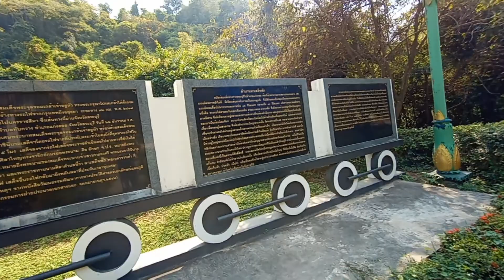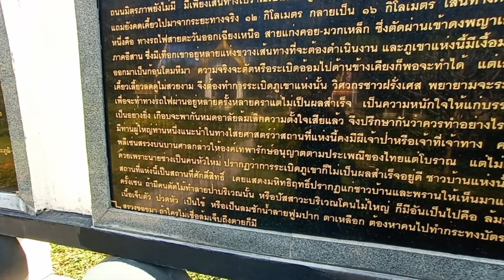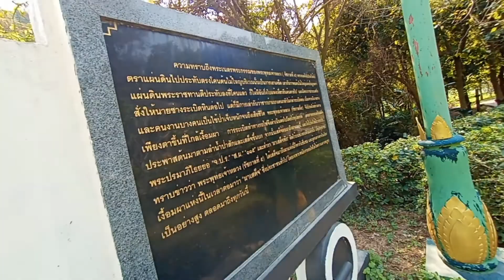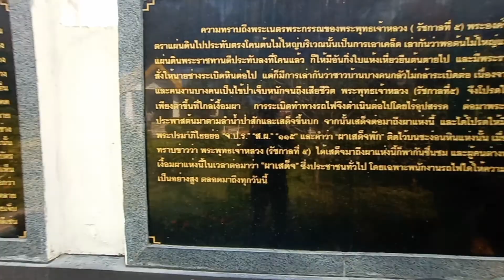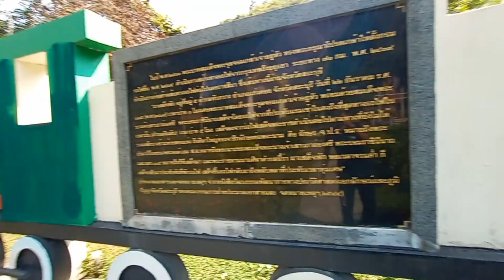บริเวณผาเสด็จ อ.แก่งคอย จ.สระบุรี EP.2